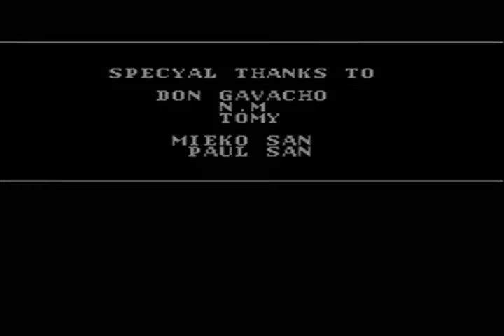Batman - Nes - Full Playthrough - No Death ♛ - Prototype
I am not uploading new videos on this channel anymore. You can fallow me, my new channel and videos on youtube

Stage 1: 5:00 GOTHAM CITY: BATMAN begins his adventure in GOTHAM CITY. As he investigates the "DDID" Nerve Gas Scandal, BATMAN travels through the dark,deserted main street. In the second area he encounters a shopping mall background with skyscrapers at the bottom. There is no sign of life, only the street skeletons of buildings and the street structure of a freeway. Finally, BATMAN reaches City Hall, located in the center of GOTHAM CITY, where he must defeat the boss, Killer Moth, to enter Stage 2.

Stage 2: 8:26 AXIS CHEMICAL FACTORY: THE JOKER'S hideout, the Axis Chemical Factory, is BATMAN'S next challenge. Here, he must cross a Liquid Waste Floor, the plant for processing chemical waster; the Spark Floor, equipped with operational panels of power for the entire factory; the Conveyer-Belt Floor, where chemical materials are refined; and finally the Nerve Center the Boss of Stage 2. In this area, BATMAN must out-smart security traps and destroy the entire Nerve Center of the MACHINE INTELLIGENCE SYSTEM.

STAGE 3: 12:41 UNDERGROUND CONDUIT: Even though BATMAN successfully destroyed the Chemical Factory, he is caught in a trap and dropped into a underground conduit. Underground Conduits I and II are a network of sewers connecting all of GOTHAM CITY. Here, BATMAN must find the secret exit, the under ground Cavern. The water flowing through the conduits generates power for the Underground Station in the Cavern. When BATMAN finds the exit, he must defeat The Electrocutioner in order to advance to Stage 4.

Stage 4: 17:25 LABORATORY RUINS: THE JOKER'S other hideout, the Laboratory Ruins, is a contaminated, deserted laboratory. As BATMAN enters the Research Laboratory he sees an array of futuristic life samples made by genetic engineering. The mutanoid jumping Jader are made in this ruins laboratory. The next area BATMAN searches is the storage room, an almost empty warehouse with research engineering tools and equipment, energy conduits and power motors.  Finally, BATMAN reaches the Thermal Processing Plant.

Stage 5: 25:29 CATHEDRAL: The secret Transmitter leads BATMAN to his greatest challenge - The Cathedral. After climbing the dark narrow staircase to the Bell tower, BATMAN is attacked by THE JOKER'S trusted bodyguard, Firebug. Joe Rigger (Firebug real name)  was a soldier and demolitions expert who returned to Gotham City when his family had been killed in three separate building. After eliminating Firebug, he is greeted and attacked by none-other-than THE JOKER, where Batman has his final confrontation.

Shakedown: Stage          1&2:         Rush toward BATMAN

Heatwave: Stage          1-5 :        Shoots Fire Gun

K.G.Beast: Stage          1 :          Attacks with sword and "Shuriken"

The Enforcer: Stage        1 :          Flys with rocket back-pack and
                                attacks with machine gun

Deadshot: Stage           1&2 :        He waits sitting and shoots
                                BATMAN

Jader: Stage               3&4:         JOKER made this biological weapon
                                to jump on BATMAN

Gluk: Stage                2           This industrial waste is a
                                by-product of "DDID" nerve gas

EEV: Stage                 3&5         Tanks control by grunts. Shoots like a cannon

Killer Moth 7:29 : THE JOKER hired this assassin to attack BATMAN by shooting fireballs

Machine Intelligence System 12:00 : 3 Targets: 1. Electric current controller - when destroyed the movement stops and BATMAN can move freely over the otherwise moving pillar. 2. A cannon 3. The Nerve Center is awakened after the first two targets are defeated.

The Electrocutioner 7:04 : This boss is a self-electrogenic Electrocutioner man, the strongest warrior on earth, who is capable of transmitting a "Moon Attacker" (a 10 Mega-Giga volt killer beam) out of his arm.

Dual-Container Alarm 25:05 : This Boss controls dual-container vehicles that can stop any intruder. In an emergency, he is programmed to fire bombs.

Firebug 28:21 : THE JOKER'S most trusted bodyguard wants revenge on BATMAN for personal reasons. BATMAN defeated his brother, so Firebug will stop at nothing to kill BATMAN. He can emit 600 million degree C fireballs that will dissolve anything into atomic pieces. He is definitely BATMAN'S most powerful enemy besides THE JOKER.